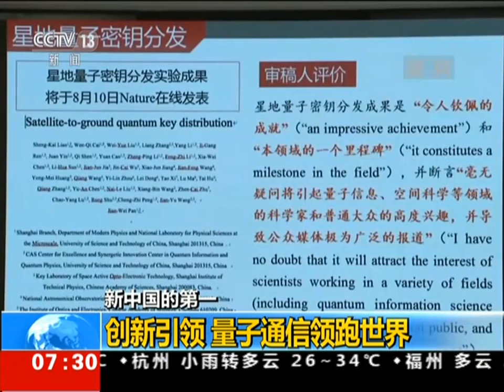新中国的第一：创新引领 量子通信领跑世界